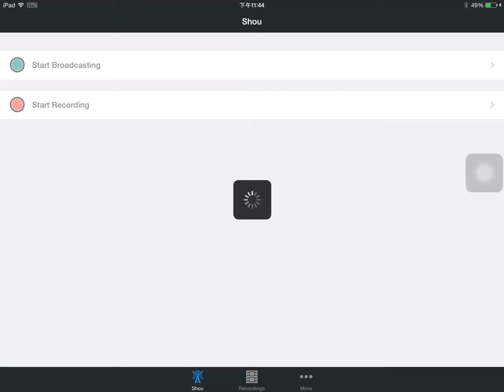Yam warriors vs 冷冷冷 3ice boost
杨柳枫Yam play boombeach